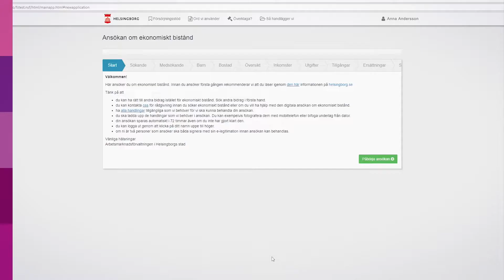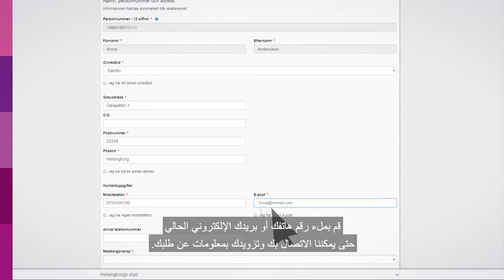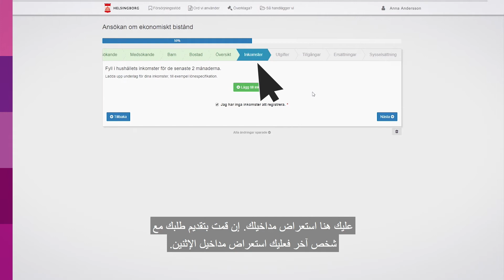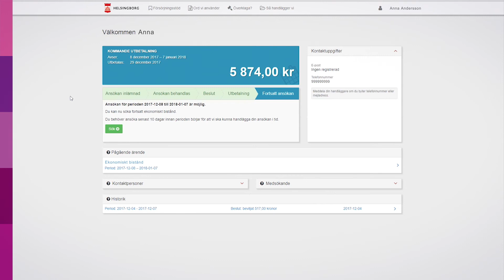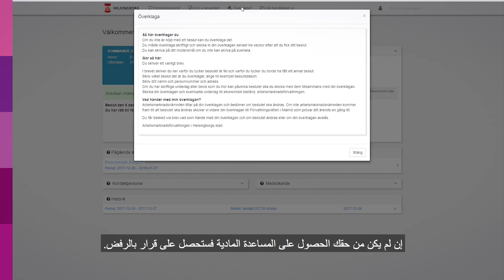E-tjänst ekonomiskt bistånd 2018 Helsingborgs stad arabiska